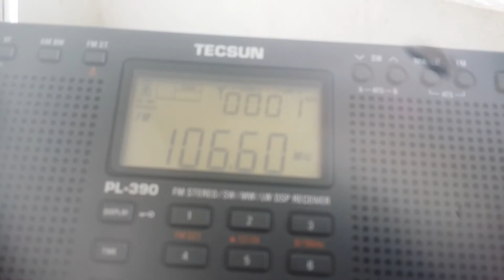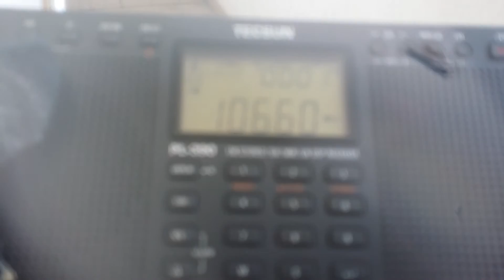Прием станций из Березники в г. Пермь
QTH: Пермь, индустриальный район, 25 этаж высотки.
160км.